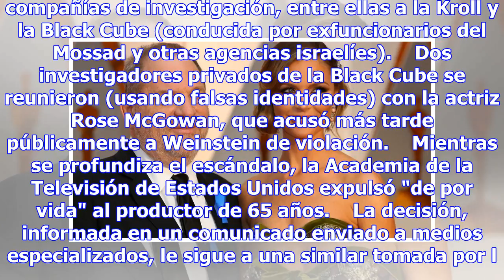Harvey weinstein espió a sus víctimas - espectáculos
Harvey Weinstein (foto: ANSA) 09:31, 07 nov•NUEVA YORK•Redacción ANSA (ANSA) - NUEVA YORK, 7 NOV - E...